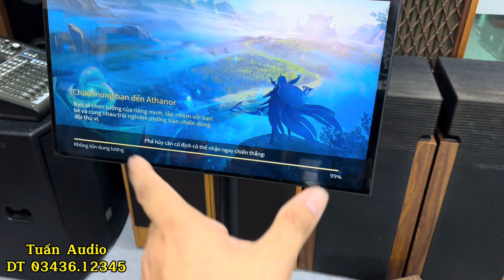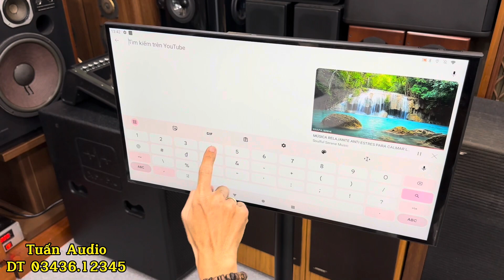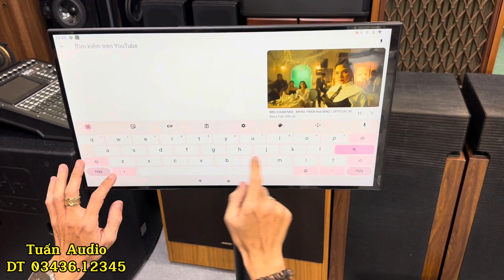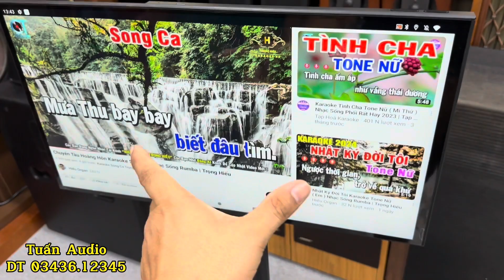Màn hình di động thông minh TOMKO 22”. Nhiều tính năng đa phương tiện. Chơi game mượt. Xem youtube.